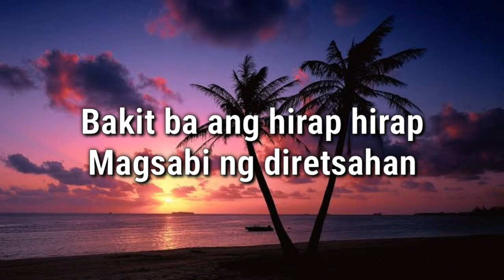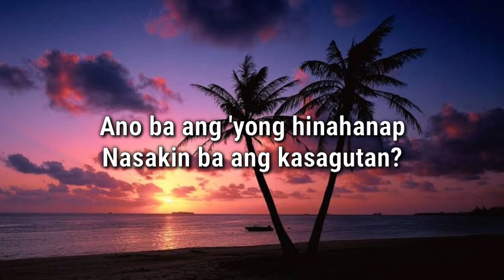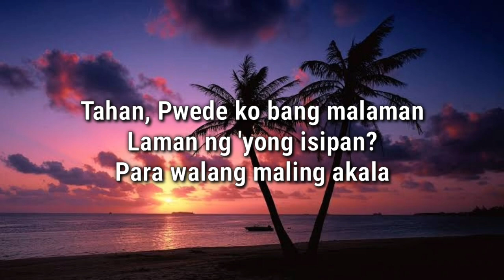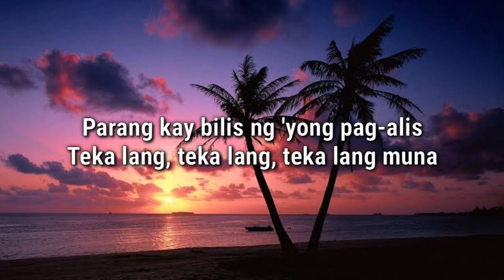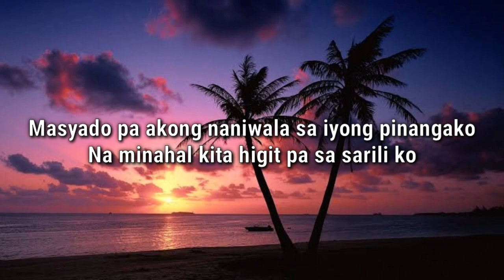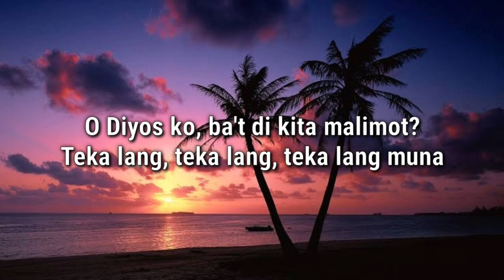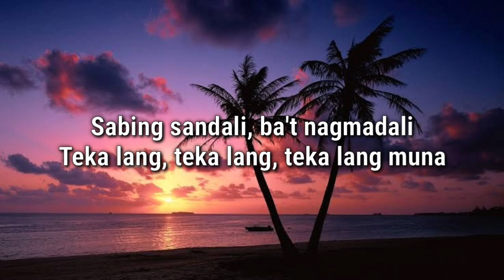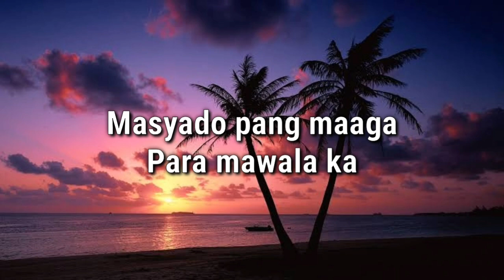Masyado Pang Maaga by Ben & Ben (lyric video)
Listen ad-free with Youtube Premium
Song                                Masyado Pang Maaga
Artist                                Ben & Ben
Licensed to Youtube   SME(on behalf of Sony Music                  by                                      Entertainment)